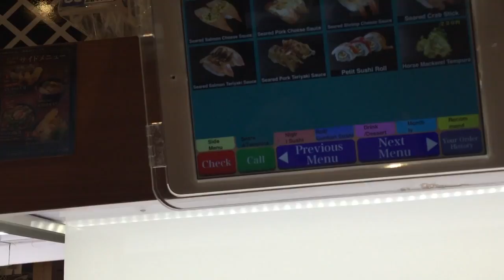Date in Japan Ashibina Mall Vlog # 81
In this video The Whitakers  go on a date without baby Jordan just enjoying walking around the mall and going out to eat for a mid day date.